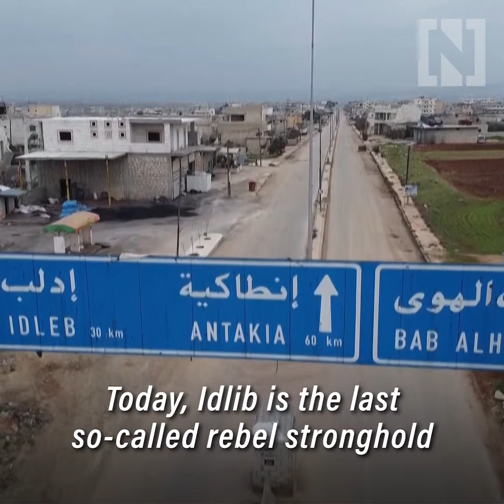Why has Syria's civil war come down to Idlib?